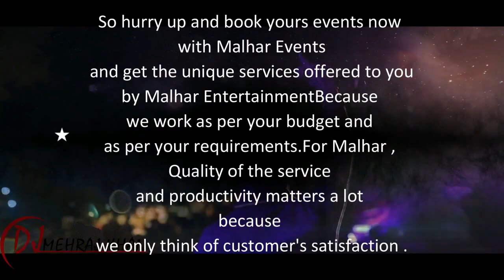Bwsaini Yagono Tanwi Butharjakha Bihik Bwsai Biswajit Das no Romkha Jatrapur Thanani Police